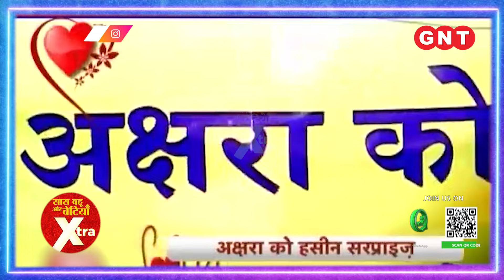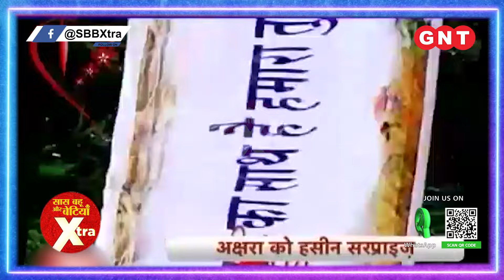Yeh Rishta Kya Kehlata Hai Flashback: Akshara & Naithik Romantic Moment Together | SBB Xtra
- Fitness & Welness